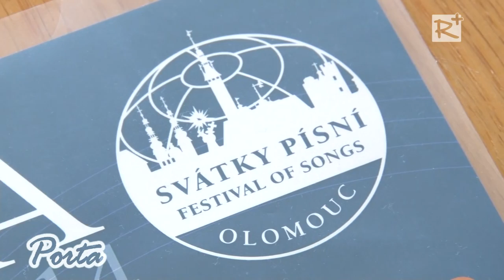Kicsinyek kórusa Olmützben az Énekek Ünnepén